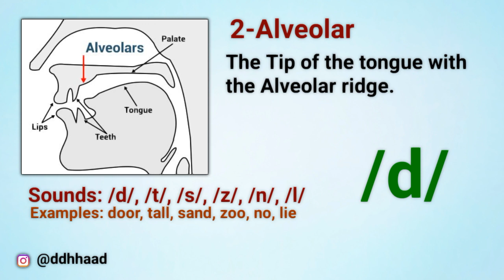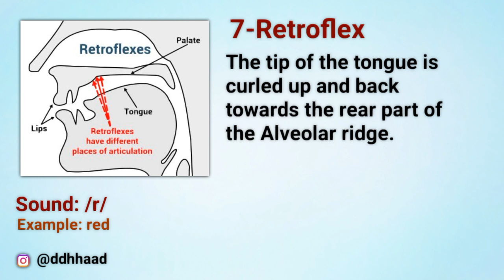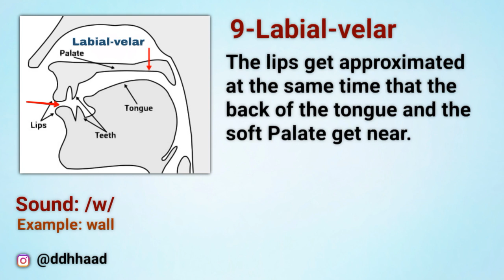شرح Places of Articulation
FOR MORE..